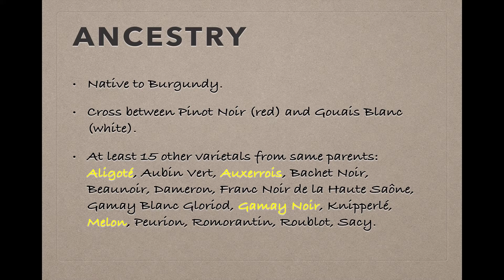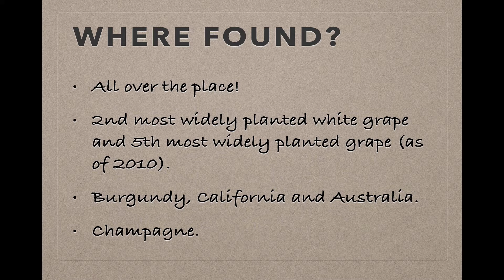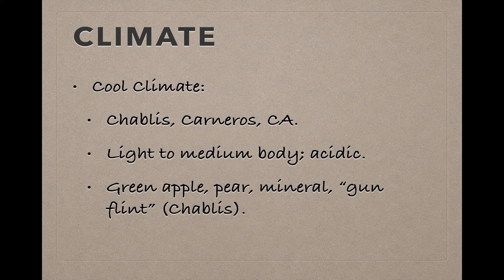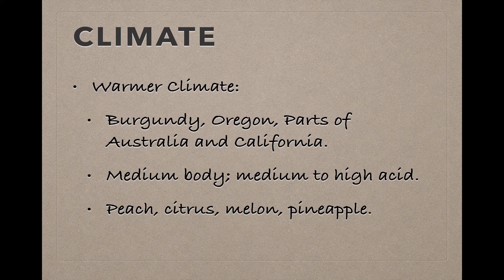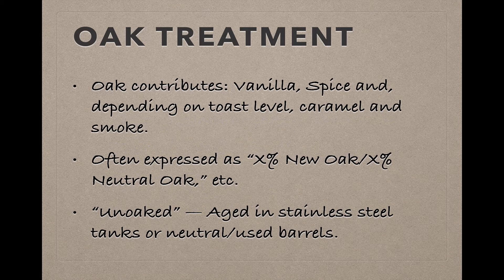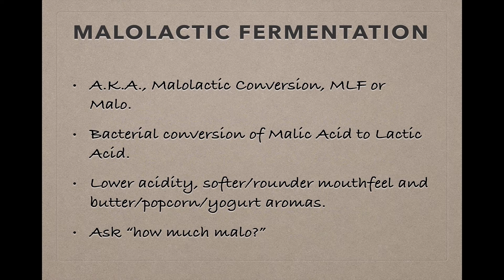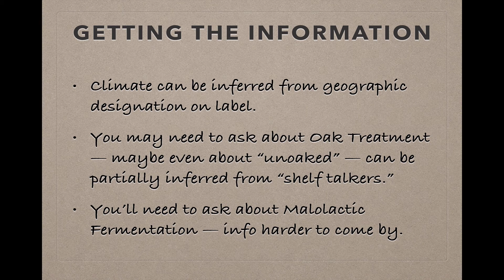Winecast: Chardonnay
Info and tips on selecting the best Chard for you.